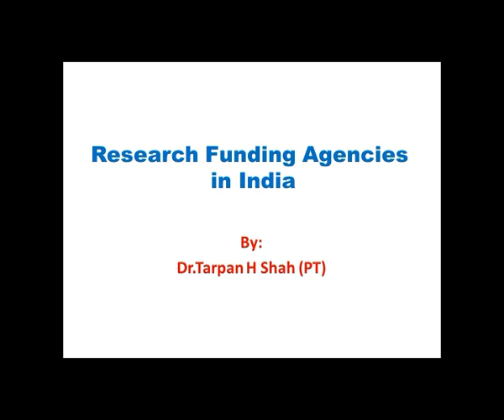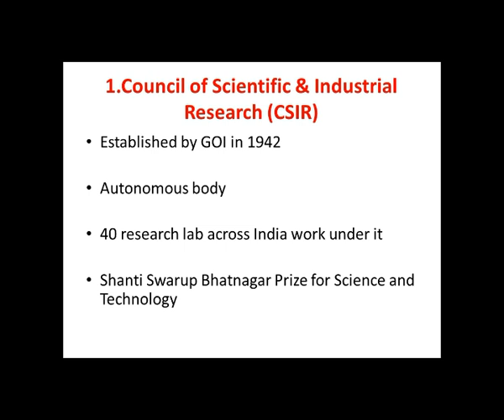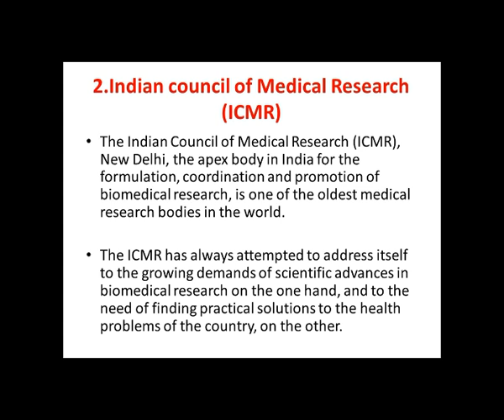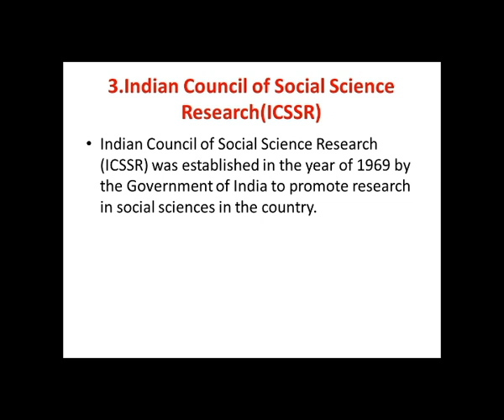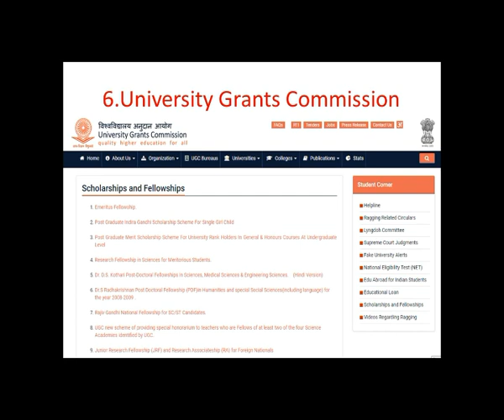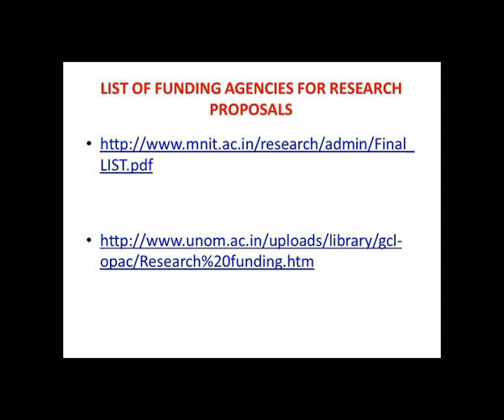Research Funding Agencies in India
hello friends in the present video , I had given idea about research funding agencies in india.second last slide will give u idea about other funding agencies as well.
i wish this video will be helpful.

Dr. Tarpan Shah